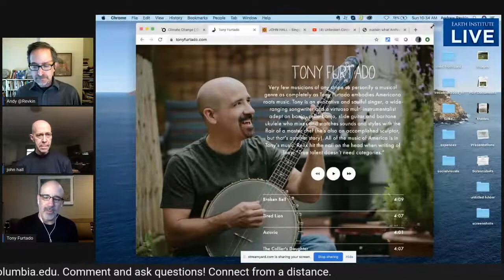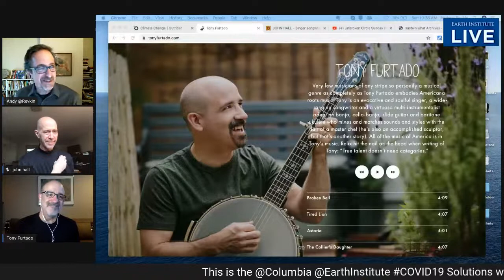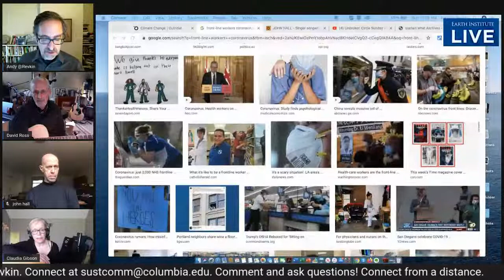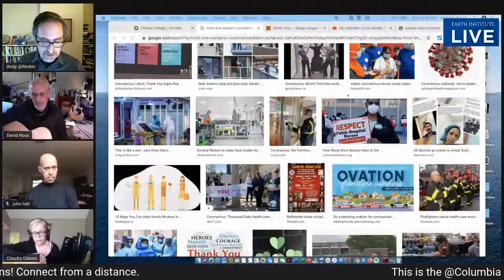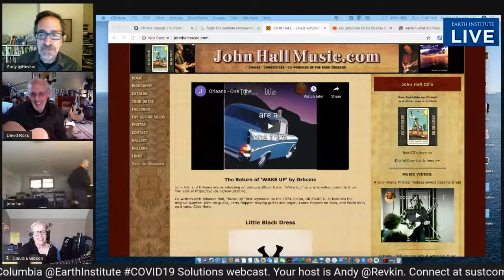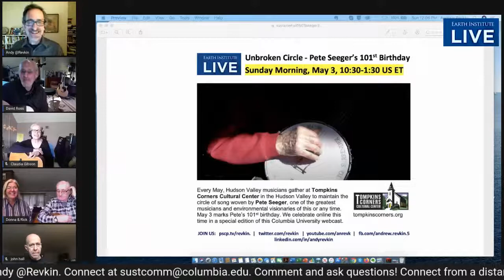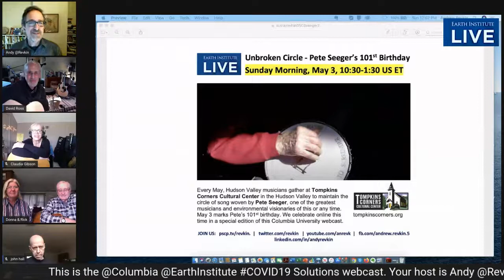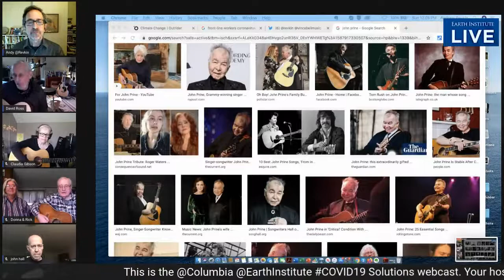Unbroken Circle Jam - Special Guests Tony Furtado & Orleans' John Hall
SUSTAIN WHAT Sunday morning song and story swap
10:30 - 12:30 US eastern time

Tony Furtado, a master of the banjo & slide guitar, joins our Sunday jam along with John Hall, front man for the rock band Orleans and former congressman. Also popping by is nonstop environmentalist and Earth Day champion Tia Nelson.

During the week Andy Revkin of Columbia University's Earth Institute hosts the Sustain What webcast exploring COVID-19 solutions and pathways toward post-pandemic resilience and sustainability.

On Sundays, the webcast becomes Unbroken Circle - a round robin of songs, poems stories, of community healing and cohesion, of hope. This week's special guests are banjo and slide guitar wizard Tony Furtado and John Hall, the front man from the band Orleans who did a stint in the U.S. Congress and has long been a passionate campaigner for environmental progress.

Regular guests include the NPR commentator and poet Andrei Codrescu, the Zambian songwriter Joseph Pupe, a passel of fine musicians including Dar Williams and Claudia Gibson. Special guests have included the Brazilian choro master Hamilton de Holanda, Chuck Leavell, keyboardist for the Rolling Stones and Allman Brothers, the poet Terry Tempest Williams, and the actor and green-living evangelist Ed Begley, Jr.